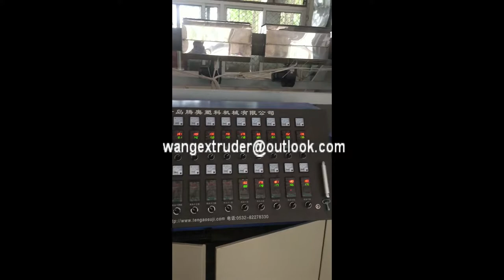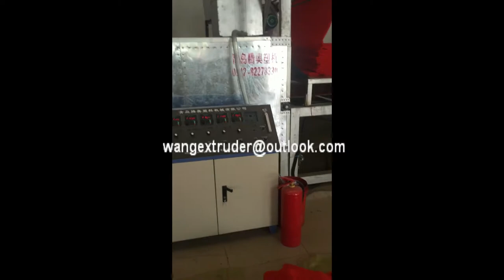PVC coil door mat roll making machine / extrusion line